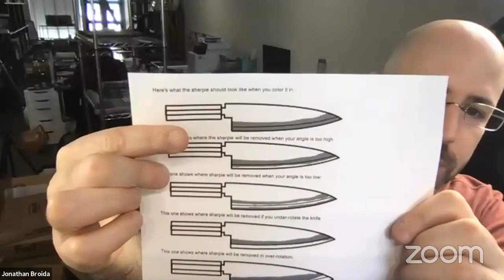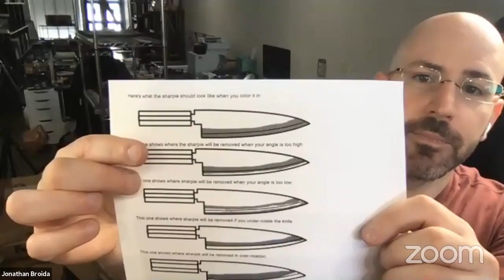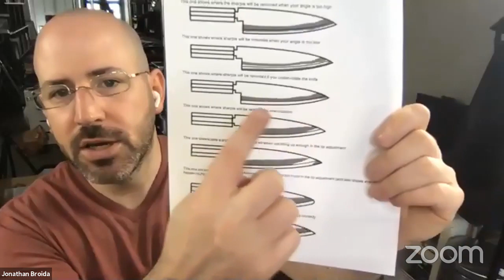JKI Online Sharpening Class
This was a class we shot at the beginning of the pandemic.

Chapters
00:00 - Intro